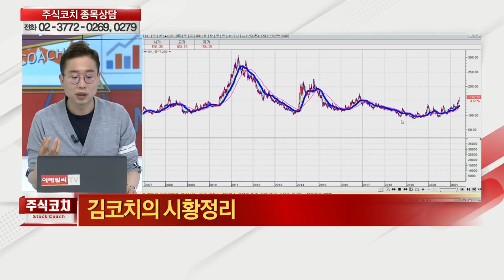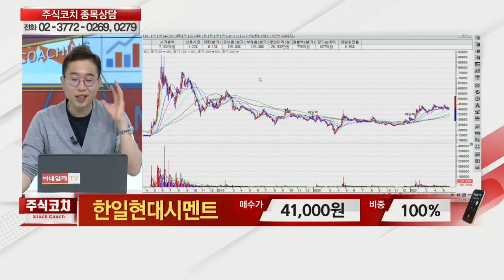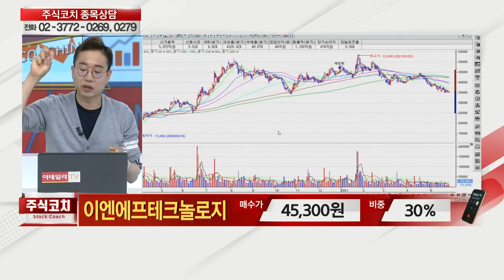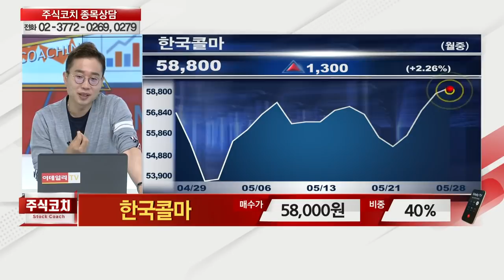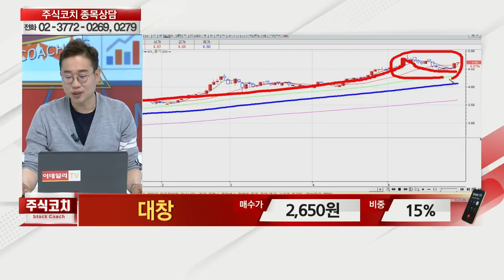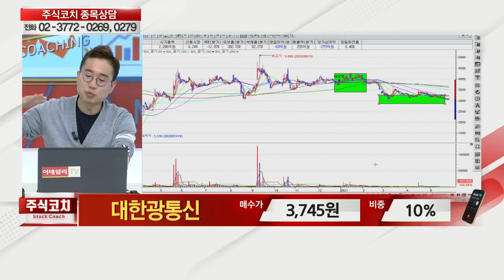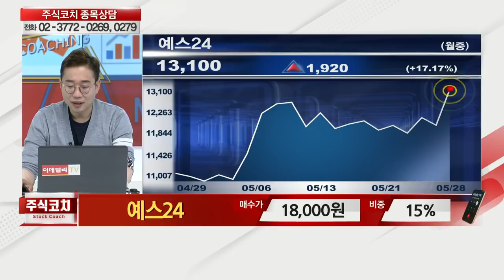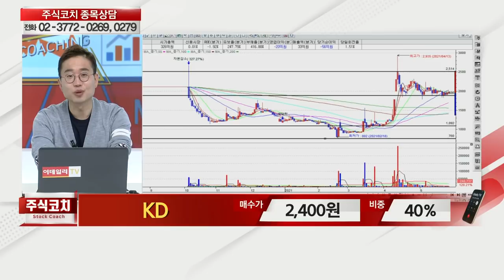하림,한일현대시멘트,이앤에프테크놀로지,유안타증권,파트론,한국콜마,한일사료,서진시스템,대창,우리기술투자,대한광통신,CMG제약,예스24,KD_김현구의 주식 코치 1부 (20210529